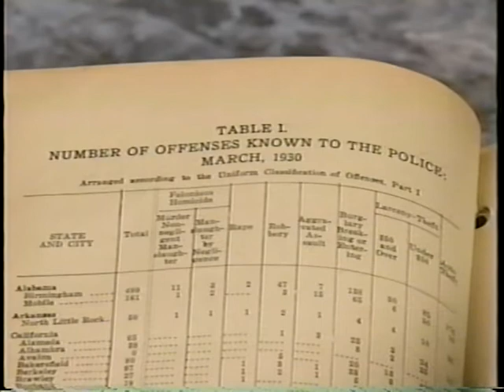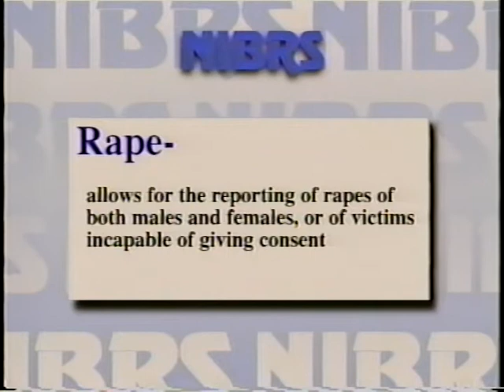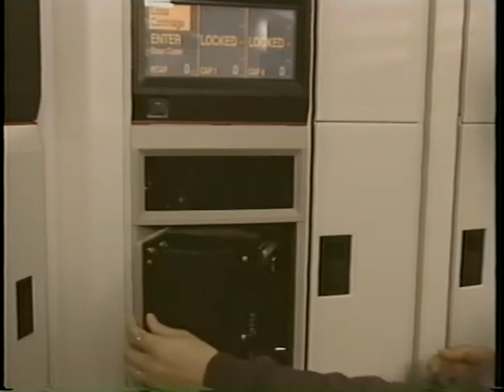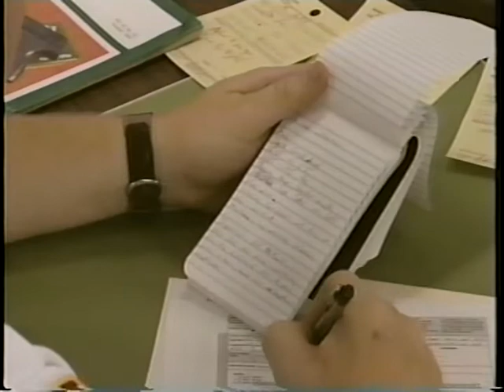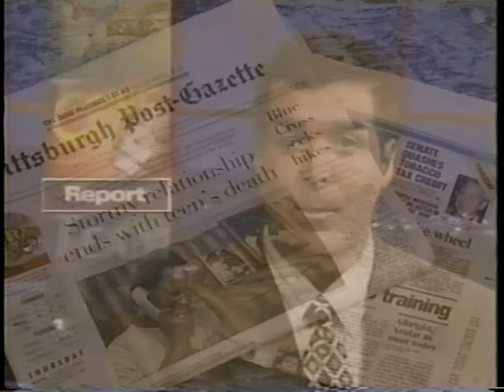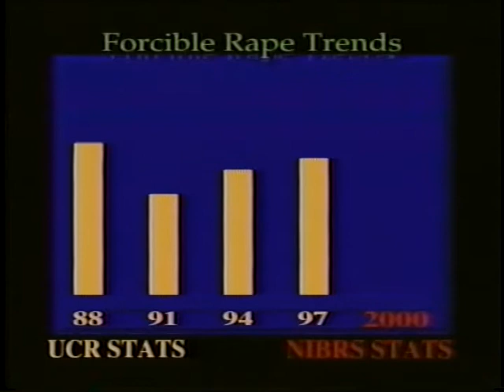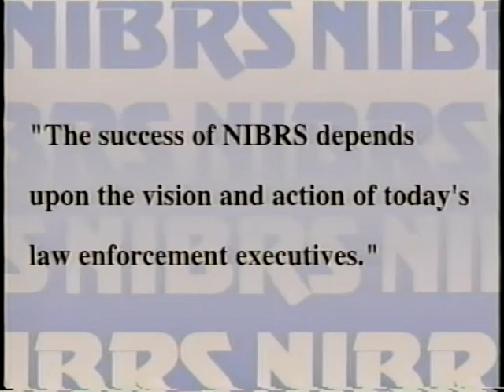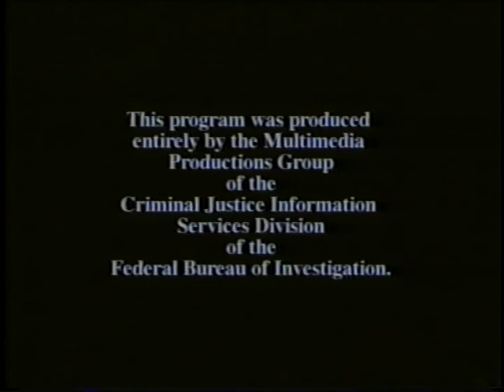National Incident-Based Reporting System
AVA20350VNB1 - 1998

Informational program explaining the history and purpose of the new Uniform Crime Reporting System.